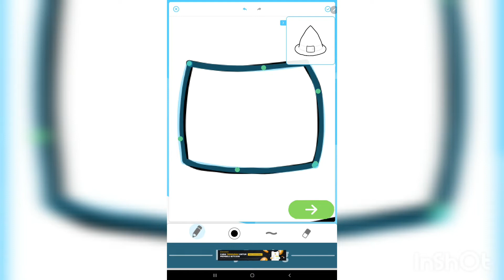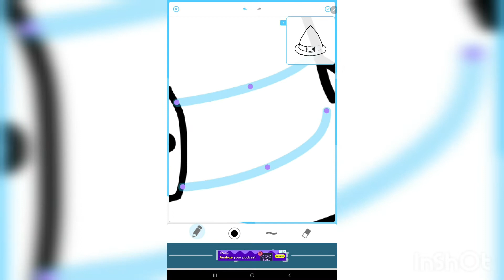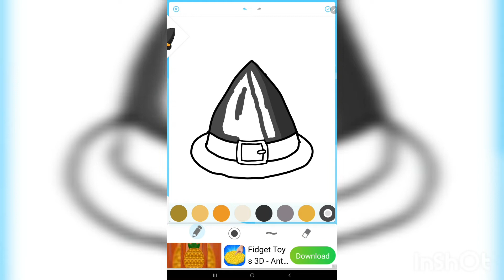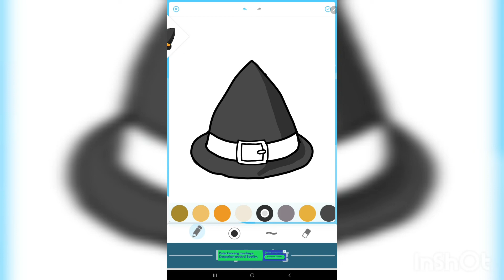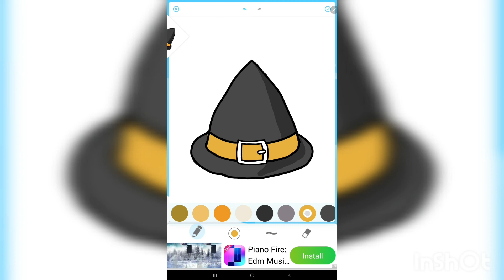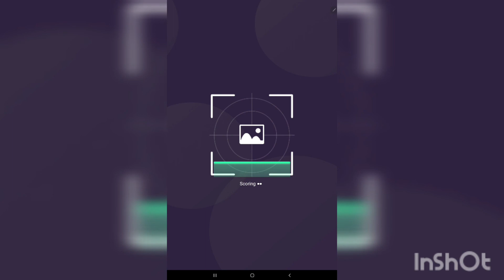GAMBAR TOPI HITAM | LOVELY BUNNY